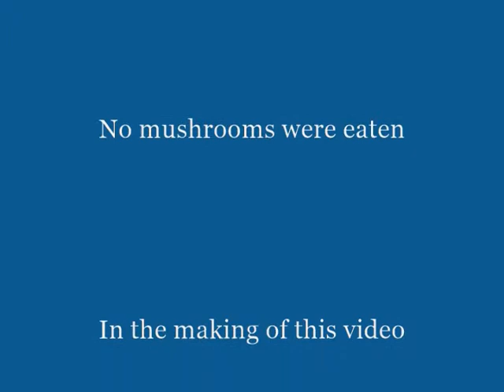Nature - The Buttshroom (mushroom)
There really is a fungus among us. Saw this one day at the edge of a store's parking lot. I think they were trying to eat the guard rail! But one in particular caught my eye. Most amusing fungus I've ever seen. ;)